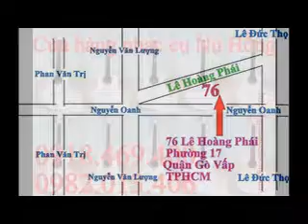nơi bán đàn guitar gò vấp , ban dan guitar acoustic,,0918.469.400 -- 0982.013.406